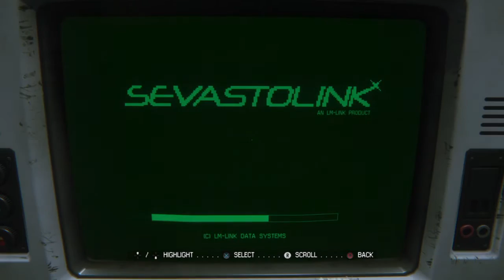Alien: Isolation - Activating Coolant System in San Cristobal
Another really freaky part